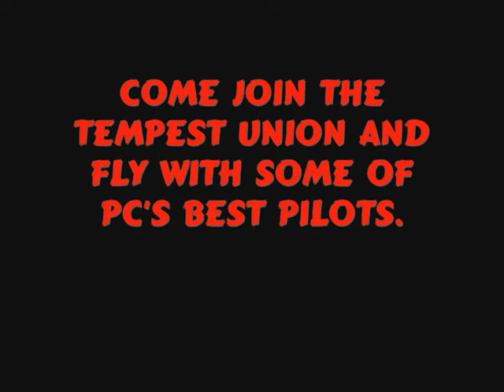Heroes Of The Pacific - TTU Promo Vid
A Tempest Union (TTU) promotional video.